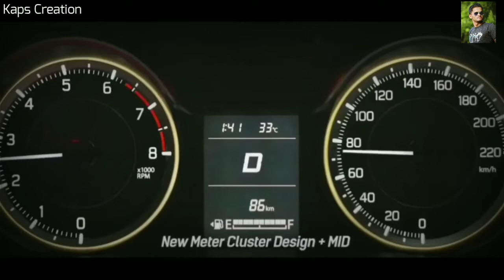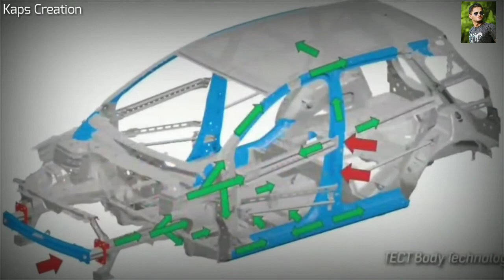NEW MARUTI SUZUKI | ERTIGA | FULL DETAILED INFORMATION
Maruti Suzuki Ertiga 2K18